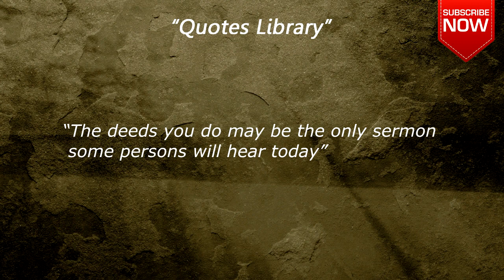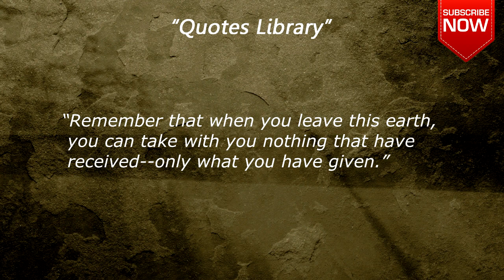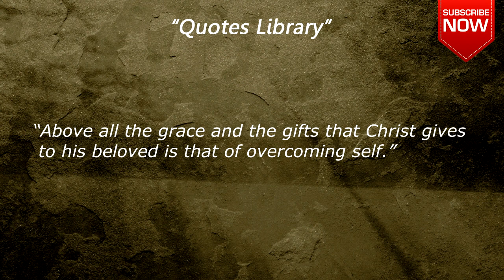Francis of Assisi Quotes - 15 Saying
Saint Francis of Assisi, born Giovanni di Pietro di Bernardone, informally named as Francesco, was an Italian Roman Catholic friar and preacher. Wikipedia

Quotes compilation